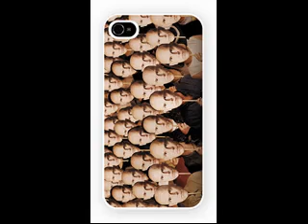Being John Malkovich Trailer and iPhone 4 and iPhone 5 Case